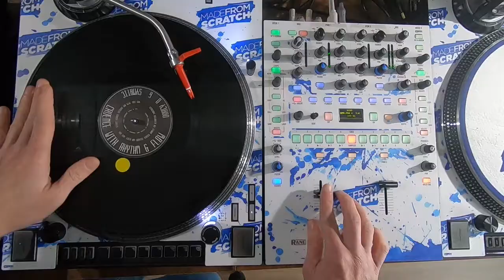MADE FROM SCRATCH TUTORIAL #15 - Swing Flares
Reposting my tutorial series for DJCITY. Sharing some "personal" combo's. In this episode, we're talking about Swing Flares. Scratching is a never ending learning process.